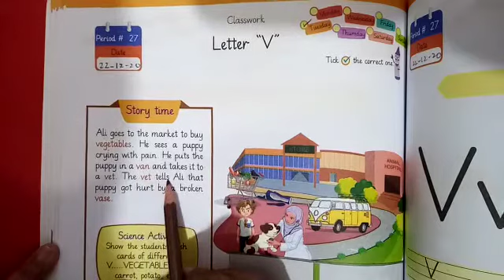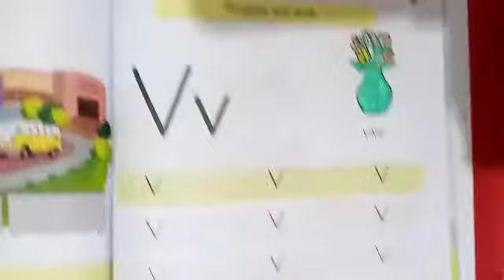GRADE: PLAY GROUP (SUBJECT: ENGLISH WRITING) (LECTURE: ) 22/12/20